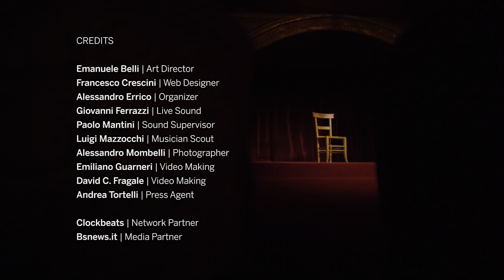Red Theater: Jon Hart – Interview